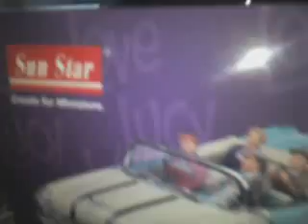I Love Lucy Pontiac Star Chief 1955 1/18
Pontiac Star Chief 1955 1/18 Convertible Sun Star edition limited I Love Lucy and Characters inside the car !